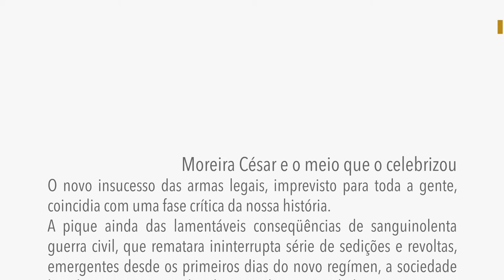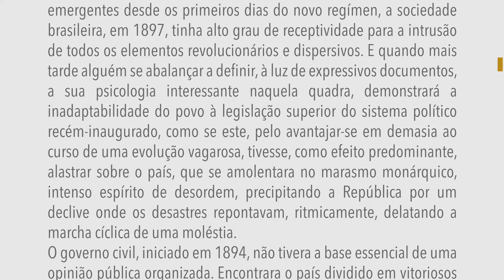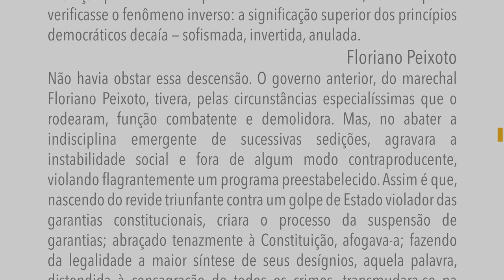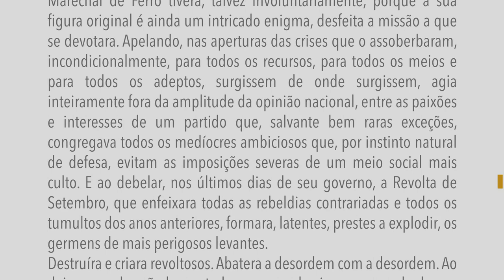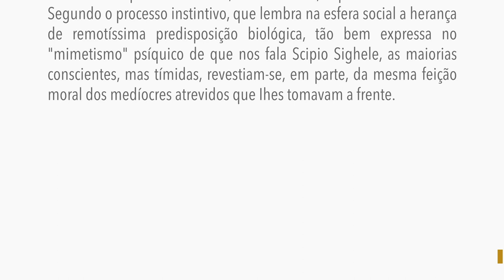Os sertões - Expedição Moreira Cesar - Capítulo I - A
Moreira César e o meio que o celebrizou
O novo insucesso das armas legais, imprevisto para toda a gente, coincidia com uma fase crítica da nossa história.
A pique ainda das lamentáveis conseqüências de sanguinolenta guerra civil, que rematara ininterrupta série de sedições e revoltas, emergentes desde os primeiros dias do novo regímen, a sociedade brasileira, em 1897, tinha alto grau de receptividade para a intrusão de todos os elementos revolucionários e dispersivos. E quando mais tarde alguém se abalançar a definir, à luz de expressivos documentos, a sua psicologia interessante naquela quadra, demonstrará a inadaptabilidade do povo à legislação superior do sistema político recém-inaugurado, como se este, pelo avantajar-se em demasia ao curso de uma evolução vagarosa, tivesse, como efeito predominante, alastrar sobre o país, que se amolentara no marasmo monárquico, intenso espírito de desordem, precipitando a República por um declive onde os desastres repontavam, ritmicamente, delatando a marcha cíclica de uma moléstia.
O governo civil, iniciado em 1894, não tivera a base essencial de uma opinião pública organizada. Encontrara o país dividido em vitoriosos e vencidos. E quedara na impotência de corrigir uma situação que, não sendo francamente revolucionária e não sendo também normal, repelia por igual os recursos extremos da forca e o influxo sereno das leis. Estava defronte de uma sociedade que, progredindo em saltos, da máxima frouxidão ao rigorismo máximo, das conspirações incessantes aos estados de sítio repetidos, parecia espelhar incisivo contraste entre a sua organização intelectual imperfeita e a organização política incompreendida.
De sorte que, lhe sendo impossível substituir o lento trabalho de evolução para alevantar a primeira ao nível da última, deixava que se verificasse o fenômeno inverso: a significação superior dos princípios democráticos decaía — sofismada, invertida, anulada.
Floriano Peixoto
Não havia obstar essa descensão. O governo anterior, do marechal Floriano Peixoto, tivera, pelas circunstâncias especialíssimas que o rodearam, função combatente e demolidora. Mas, no abater a indisciplina emergente de sucessivas sedições, agravara a instabilidade social e fora de algum modo contraproducente, violando flagrantemente um programa preestabelecido. Assim é que, nascendo do revide triunfante contra um golpe de Estado violador das garantias constitucionais, criara o processo da suspensão de garantias; abraçado tenazmente à Constituição, afogava-a; fazendo da legalidade a maior síntese de seus desígnios, aquela palavra, distendida à consagração de todos os crimes, transmudara-se na fórmula antinômica de uma terra sem leis. De sorte que o inflexível Marechal de Ferro tivera, talvez involuntariamente, porque a sua figura original é ainda um intricado enigma, desfeita a missão a que se devotara. Apelando, nas aperturas das crises que o assoberbaram, incondicionalmente, para todos os recursos, para todos os meios e para todos os adeptos, surgissem de onde surgissem, agia inteiramente fora da amplitude da opinião nacional, entre as paixões e interesses de um partido que, salvante bem raras exceções, congregava todos os medíocres ambiciosos que, por instinto natural de defesa, evitam as imposições severas de um meio social mais culto. E ao debelar, nos últimos dias de seu governo, a Revolta de Setembro, que enfeixara todas as rebeldias contrariadas e todos os tumultos dos anos anteriores, formara, latentes, prestes a explodir, os germens de mais perigosos levantes.
Destruíra e criara revoltosos. Abatera a desordem com a desordem. Ao deixar o poder não levara todos os que o haviam acompanhado nos transes dificílimos do governo. Ficaram muitos agitadores, robustecidos numa intensa aprendizagem de tropelias, e estes viam-se contrafeitos no plano secundário a que naturalmente volviam.
Traziam o movimento irreprimível de uma carreira fácil e vertiginosa demais para estacar de súbito: dilataram-na pela nova situação adentro.
Viu-se, então, um caso vulgaríssimo de psicologia coletiva: colhida de surpresa, a maioria do país inerte e absolutamente neutral constituiu-se veículo propício à transmissão de todos os elementos condenáveis que cada cidadão, isoladamente, deplorava.
Segundo o processo instintivo, que lembra na esfera social a herança de remotíssima predisposição biológica, tão bem expressa no "mimetismo" psíquico de que nos fala Scipio Sighele, as maiorias conscientes, mas tímidas, revestiam-se, em parte, da mesma feição moral dos medíocres atrevidos que Ihes tomavam a frente.